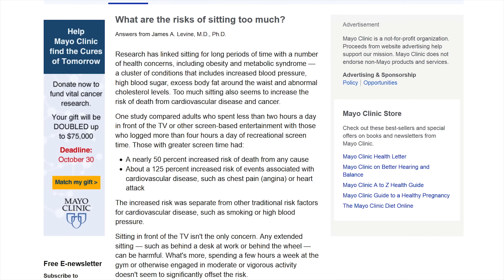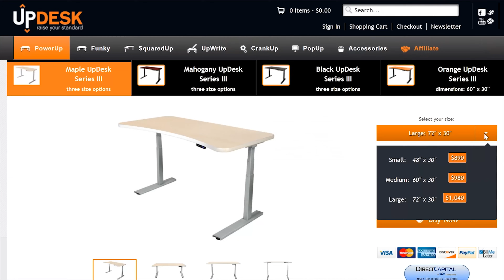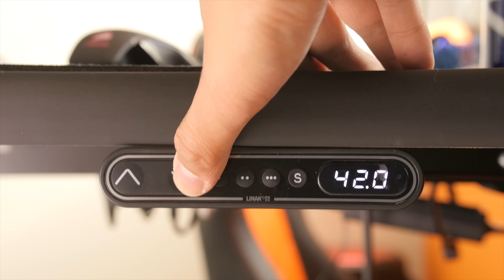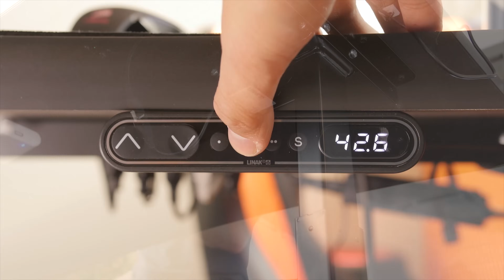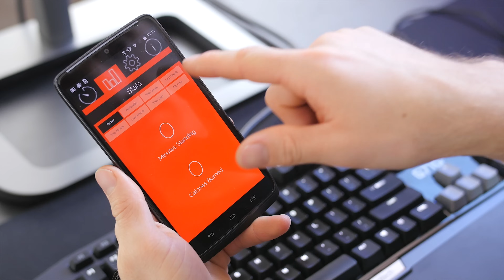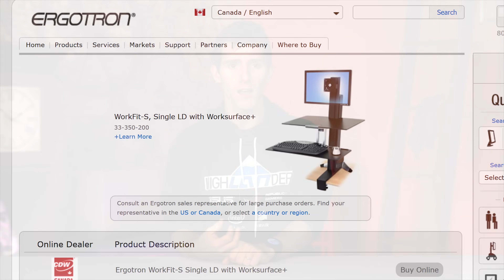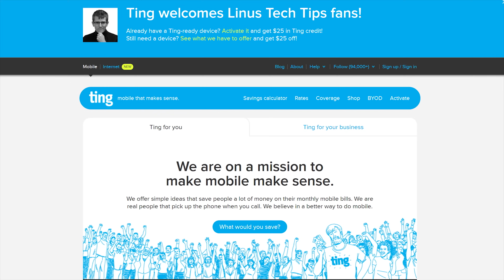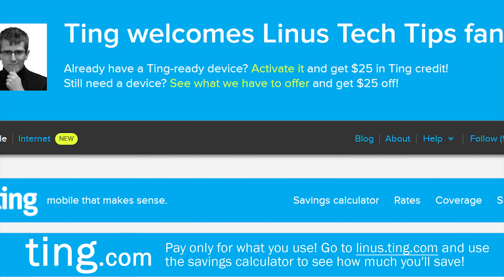UpDesk PowerUp Standing Desk Impressions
Should you be using a standing desk? If so, is something like the UpDesk worth its high price when compared to its competition?